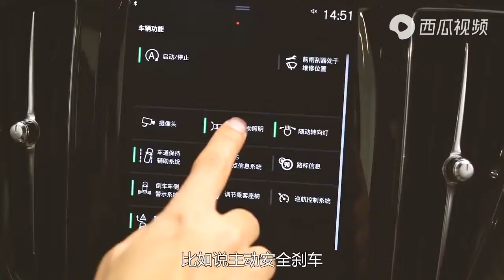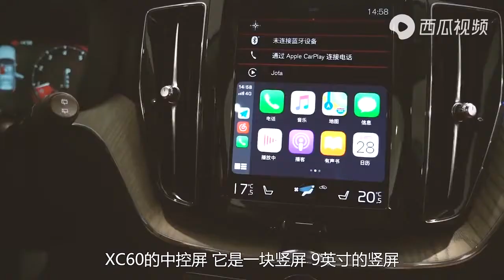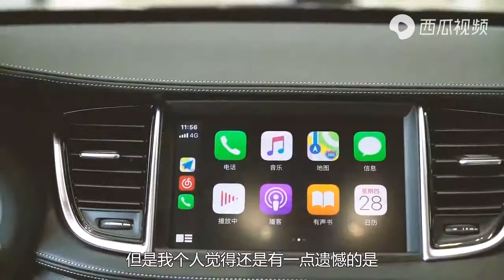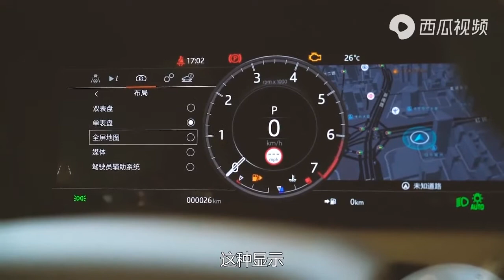四驱已不到30万？探店对比XC60、QX50、发现运动版